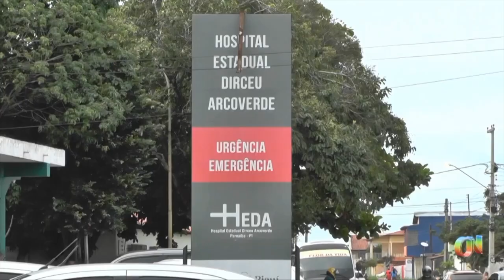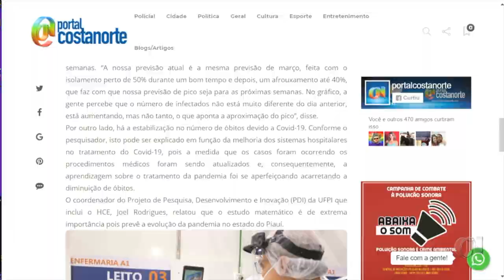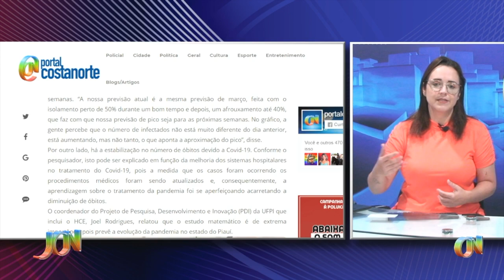Números casos de Covid-19 continuam em crescimento no Piauí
Um estudo da Universidade Federal do Piauí aponta um crescimento no número de pessoas infectadas por Covid 19 no Piauí